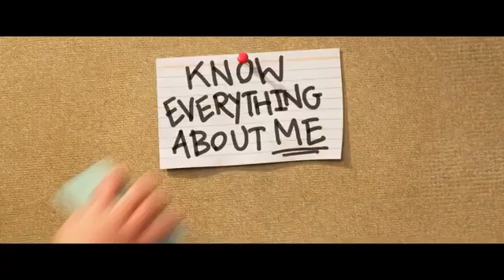TOP 10 BEST ANIMATED MOVIES 2021